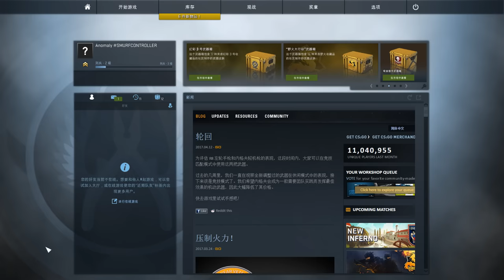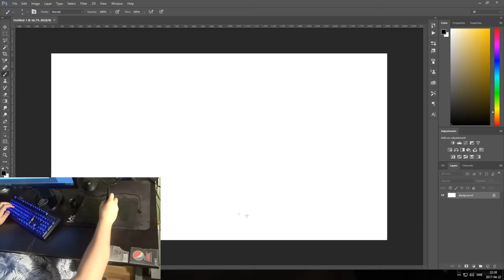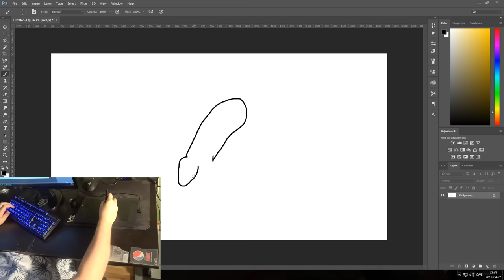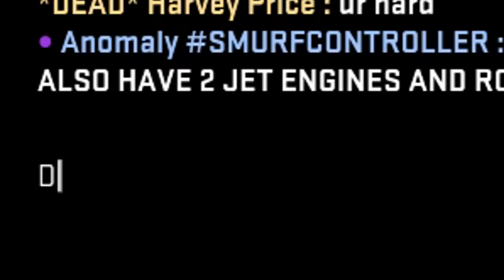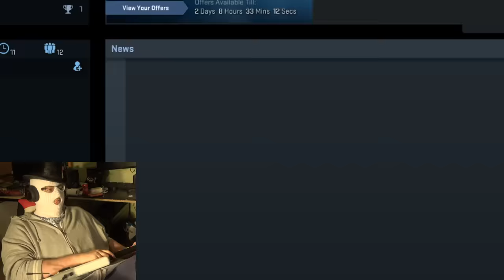DUMB WAYS TO PLAY CSGO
I actually had so much fun recording this video with my dad. Also I haven't uploaded in a few days because I've had PC problems, they're fixed now so we should be good. :)